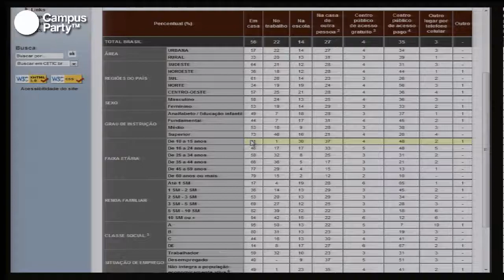CPBR5 - A voz da periferia, mano!